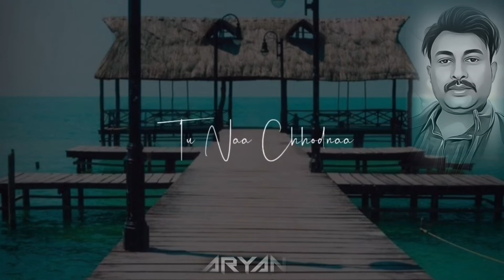Tere Liye Aaya Main To | Arijit Singh Song | Aryan Status